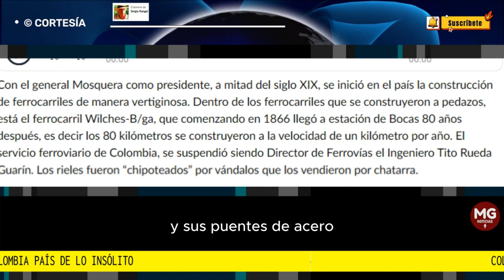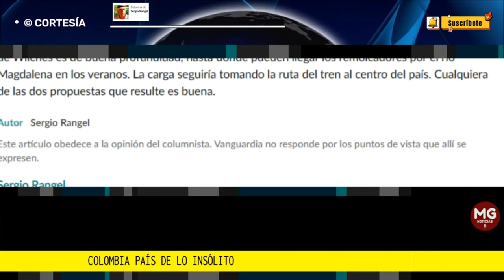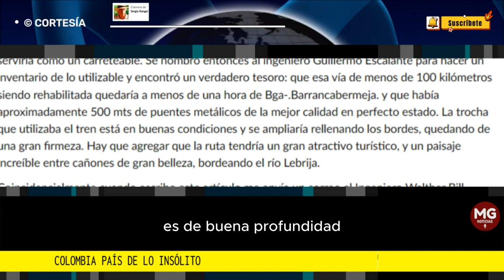COLOMBIA PAÍS DE LO INSÓLITO ⛔ Columna de Sergio Rangel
La carga seguiría tomando la ruta del tren al centro del país. Cualquiera de las dos propuestas que resulte es buena.
columna SERGIO RANGEL